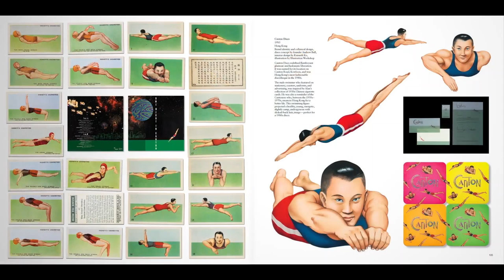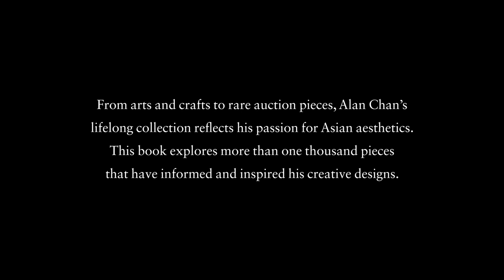ALAN CHAN: COLLECTING INSPIRATION FOR DESIGN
Presented by Rizzoli concept by Alan Chan and written by Catherine Shaw, this 376-page book showcases a curation of his works and collections across different themes, with four chapters covering Alan’s early and enduring East-meets-West inspirations, tea culture, dragon iconography, and the ‘infinity’ of boxes.

Part autobiography, part reflection on creativity, it is full of insights into Alan’s remarkable design process, making it a treat for the eyes and a valuable resource for new and established designers alike.